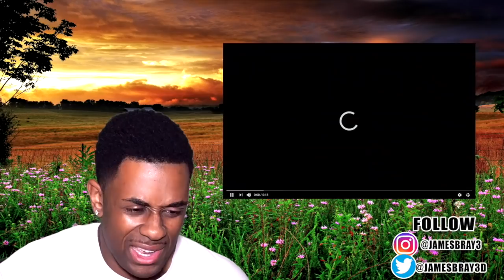CHEATAM COUNTY VIBES!! | "Dirty South" By Upchurch (OFFICIAL MUSIC VIDEO) REACTION